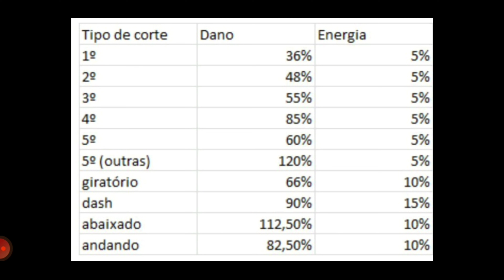ESPADAS DE CORTE INFINITO OU CORTES LIMITADOS?? - DICAS E INFORMAÇÕES - MEGA MAN X DIVE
🤖 BUSCO TRAZER O MELHOR CONTEÚDO SEMPRE 🤖